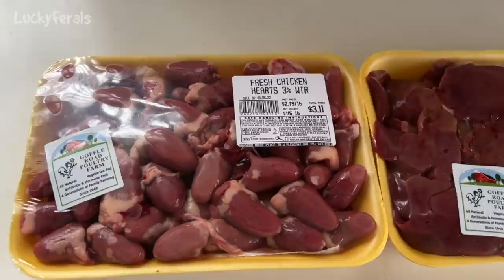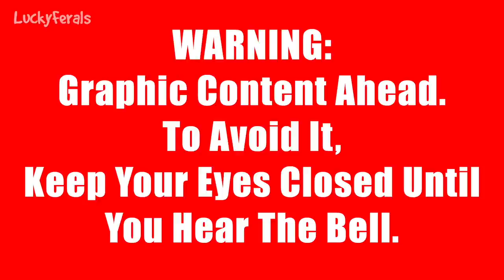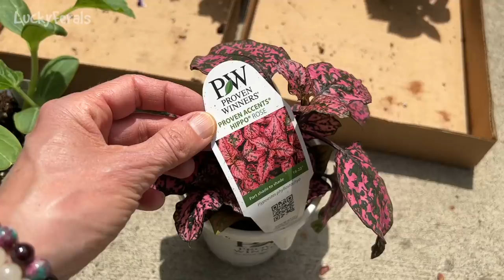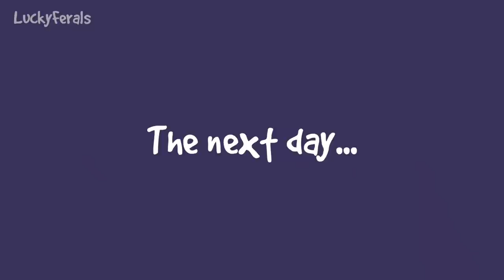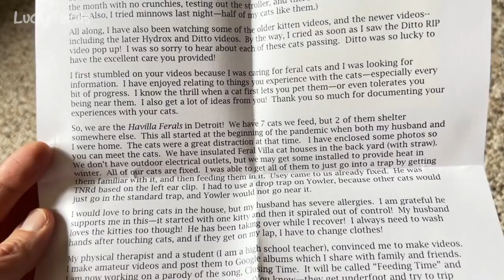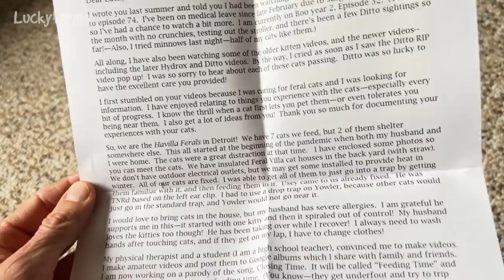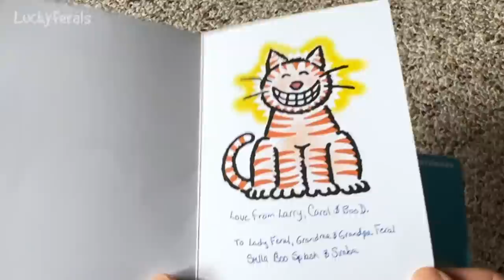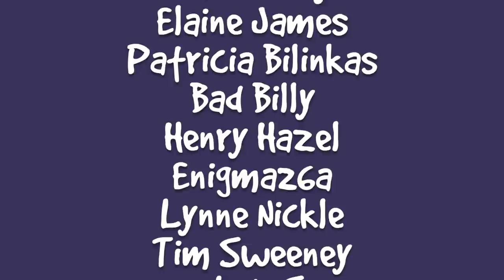Loudest Cat Burp, Hexbug Scorpion, Palram Greenhouse, Mail Time - Cat Family Vlog S5 E28 Compilation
Season 5 Episode 28 of the Lucky Ferals cat family vlog features a week in the life of Stella, Splash, Simba, and Boo.  The loudest cat burp, a Hexbug Scorpion, a tour of my Palram Greenhouse, Mail Time, and more.

Items featured in this video:
Amazon 10" Fire Tablet
Nature’s Miracle Advanced Cat Stain and Odor Eliminator
Spray And Wash
Hexbug Scorpion
Instinct Dry Cat Food
Palram Harmony Greenhouse

Or sent to:
Lucky Ferals

Thank you to our Patrons including:
April
C.R. Barboni
Donna-Louise Cave
Maureen Kelly
Paul Carey
Bad Billy
Elaine James
Patricia Bilinkas
Henry Hazel
Lynne Nickle
enigma26a
Tim Sweeney
Clyde S.
pheline24
Joshua Levitsky
Kitty Sitting In The City
Zoa Langford
Cari Jarman
Kitty